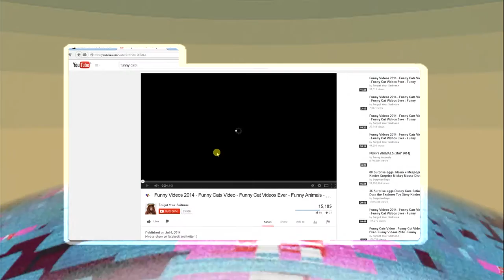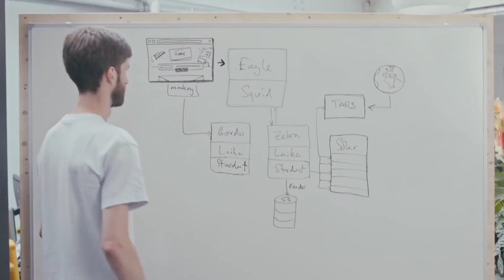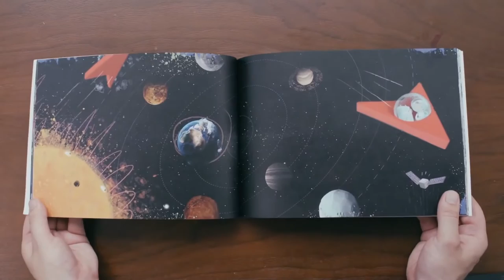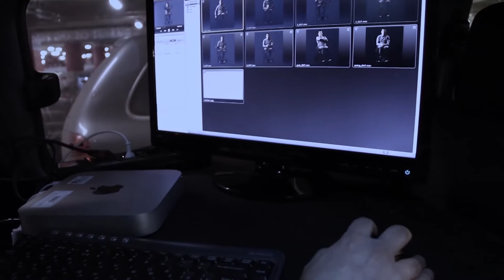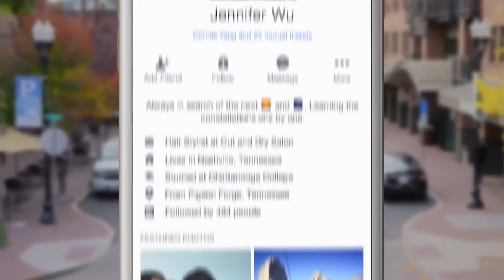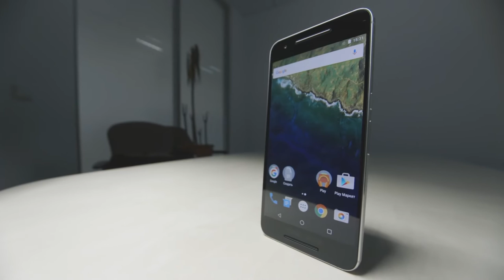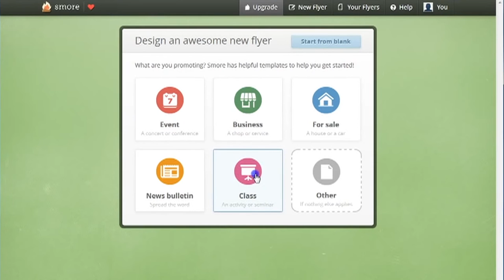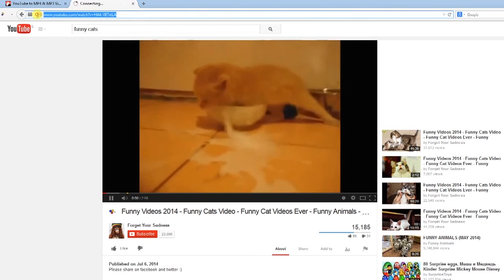Emisiunea Publika Online din 10 Octombrie 2015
Emisiunea Publika Online din 10 Octombrie 2015 cu Eugen Frimu.

Știrile de azi: o companie britanică vine cu o carte personalizată cu imagini din satelit, compania niponă Robot Taxi a anunţat că va începe primele teste cu taxiuri autonome anul viitor, un Mall din Moscova luptă cu şoferii care parchează neregulamentar, iar Facebook va adăuga clipuri video ca imagine de profil.

Rubrica jocuri ne aduce următoarele noutăţi: Electronic Arts a lansat un nou trailer pentru Need for Speed, jocul Syberia 3 intră în faza de dezvoltare, iar Activision a lansat un nou trailer pentru Call of Duty: Black Ops 3.

Gadgetul zilei este telefonul Google cu specificaţii de top produs de către Huawei.

La categoria site-uri venim cu un serviciu de creare instant a paginilor web, şi un ajutor în downloadarea materialelor video de pe site-uri de video share.